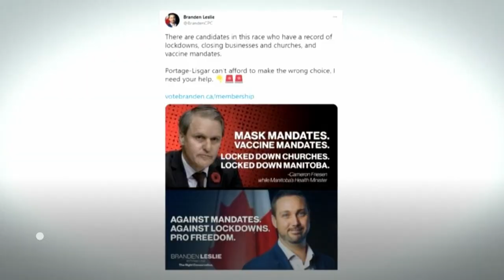Former interim Conservative leader Candice Bergen steps down as MP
Member of Parliament and former interim Conservative leader Candice Bergen has resigned her seat in the House of Commons.

Bergen, 58, has represented the Manitoba riding of Portage—Lisgar since 2008. She served as interim leader of the Conservatives and leader of the Opposition from February to September 2022. Prior to that, she served as deputy leader of the Conservatives.

In a video posted to Twitter Wednesday, Bergen said she has submitted a letter of resignation, "ending an incredible and very fulfilling 14 years."

Bergen thanked her constituents, family, volunteers, staff and political colleagues "on both sides of the aisle, regardless of your political stripe."